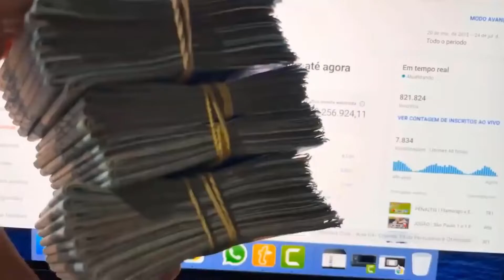A TELEVISÃO TA SENDO DESVALORIZADA? (MÍTICO) CORTES PODCAST AQUI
MÍTICO (PODPAH) - Mais que 8 Minutos #139